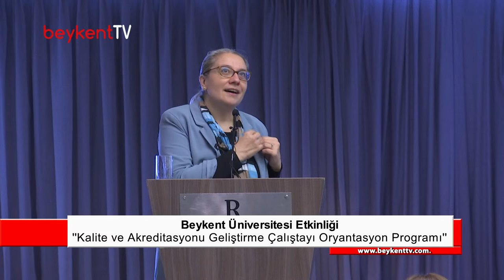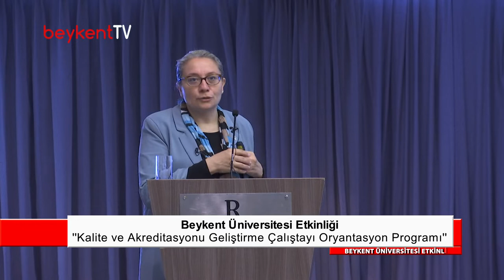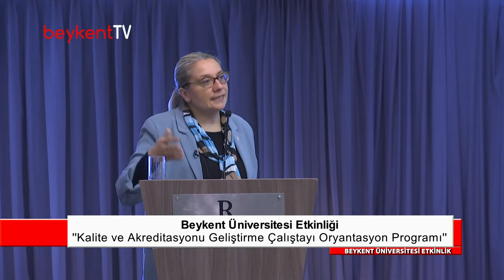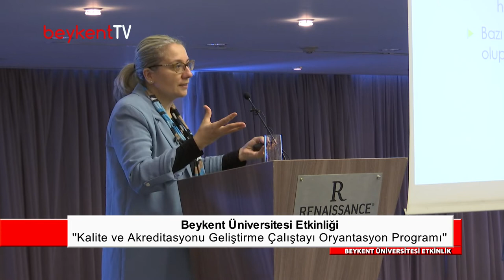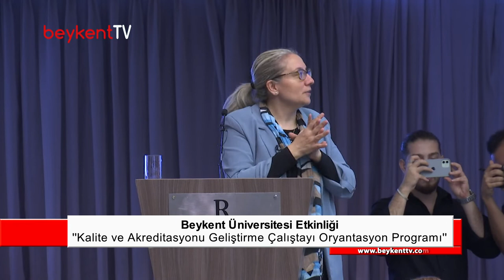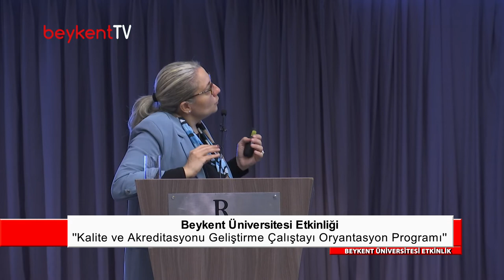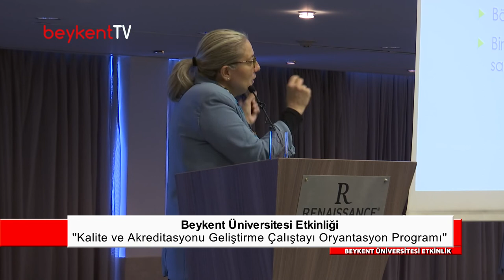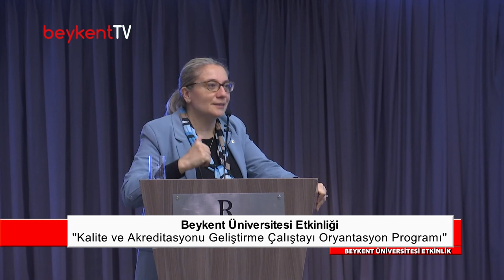BEYKENT UNIVERSITESI KALITE AKREDITASYONU GELISTIRME CALISTAYI 2 PART